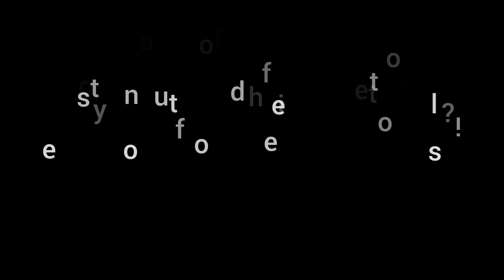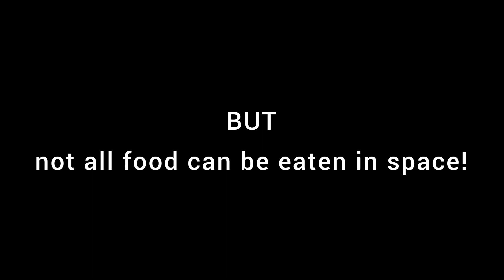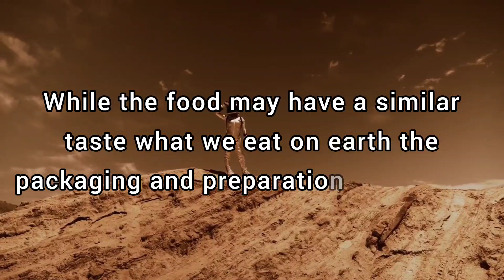Space Cuisine - Dining in Zero Gravity